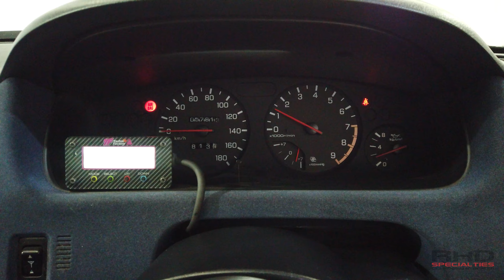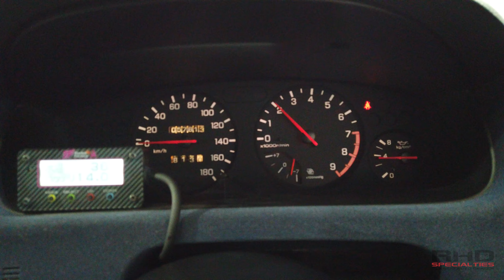1997 Nissan Skyline GTS25T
Miles: 138,695 km's (86,181 US Miles)

Features

Score 3.5

RB25DET Single Turbo Inline Six

Five Speed Manual

17" A-Tech FinalSpeed Favor IX Wheels

Factory Front Bumper

JSAI M-Style Front Lip

Factory Side Skirts

Factory Rear Bumper

Aftermarket Exhaust

Aftermarket Coilovers

Aftermarket Front Strut Bar

Aftermarket Rear Strut Bar

Aftermarket Front Mount Intercooler

Aftermarket HKS Mushroom Air Filter

Yashio Factory Oka-Chan Digital Gauge

Nardi Steering Wheel w/ Horn Button

Nismo Shift know

Factory Drivers Seat

Factory Front Passenger Seat

Factory Rear Passenger Seats

Aftermarket Eclipse Double Din Headunit

Factory Digital Climate Control

Functional Heat

Power Windows

Power Mirrors

New Oil

Compression Tested

Price: $29,500.00